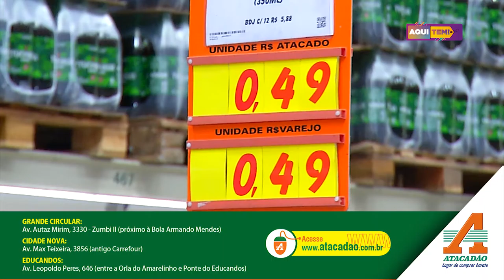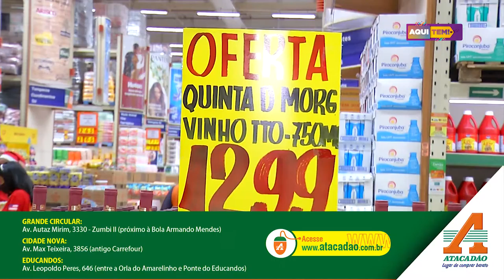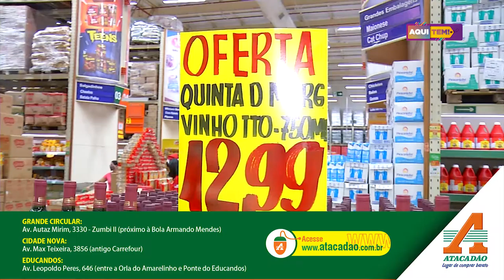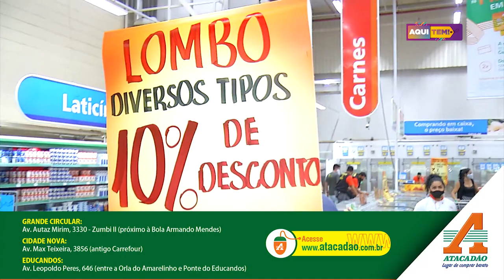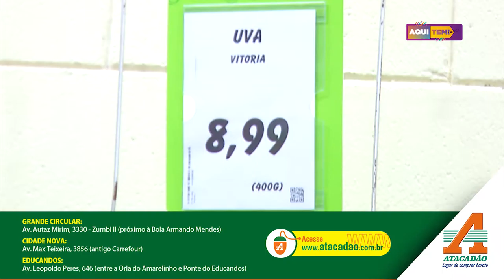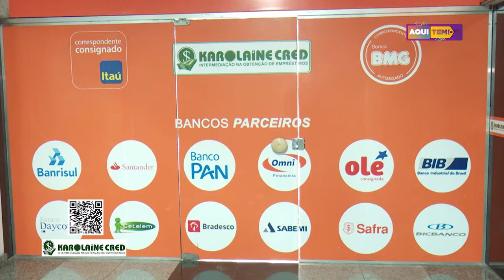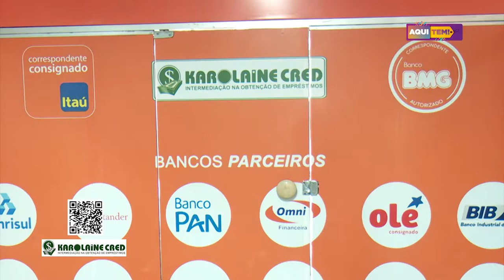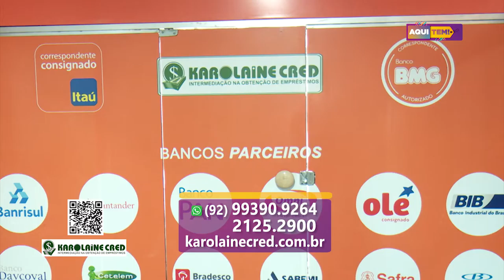Programa Aqui Tem - 26 12 2020 (2º BLOCO)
ATACADÃO
KAROLAINE CRED